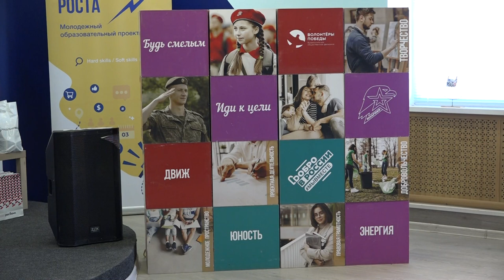Районный конкурс творческих работ молодежи по вопросам формирования конкурентного финансового рынка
В молодежном центре «Этаж» подвели итоги  I Районного конкурса творческих работ молодежи по вопросам формирования конкурентного финансового рынка в муниципальном образовании Северский район. В состязании приняли участие студенты учебных заведений и ученики старших классов.